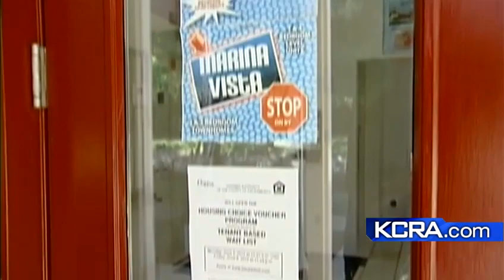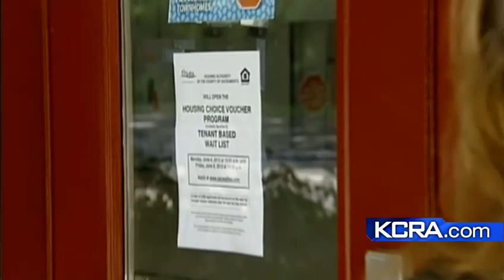Housing Authority To Re-Open Voucher Program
The Sacramento housing authority will open, for the first time in years, a waiting list for the housing voucher program.